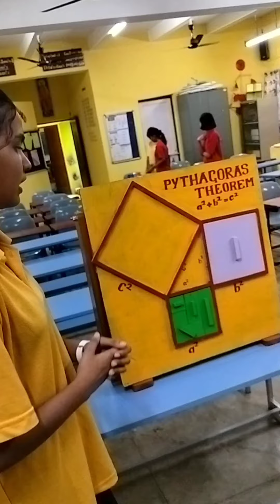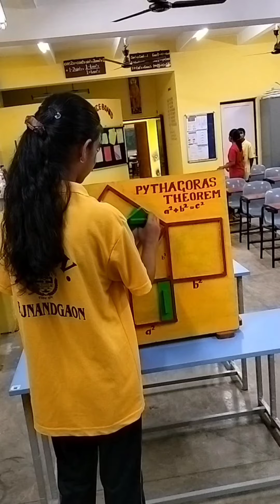math activity, Pythagoras Theorem